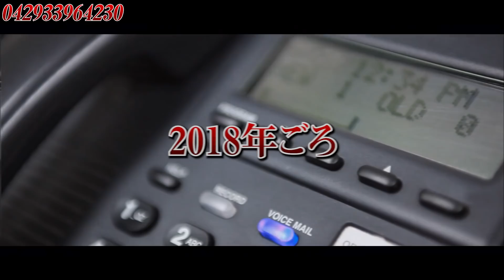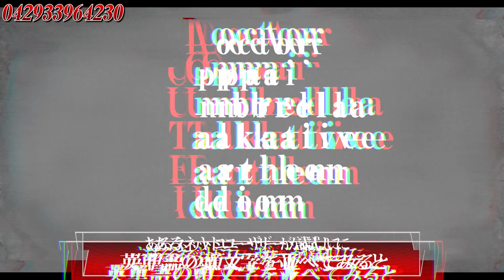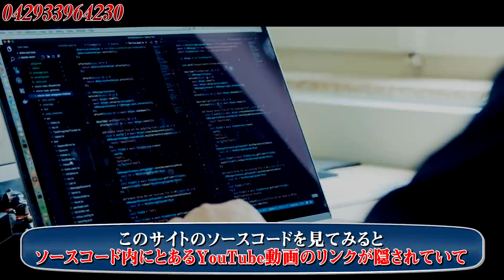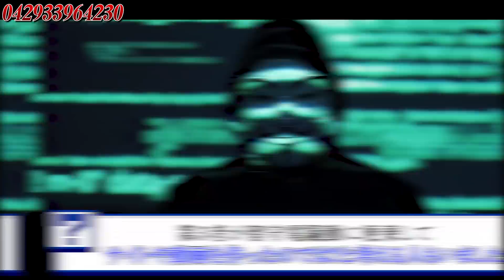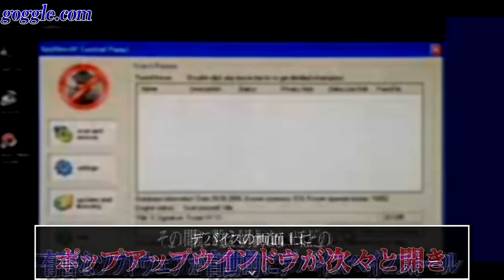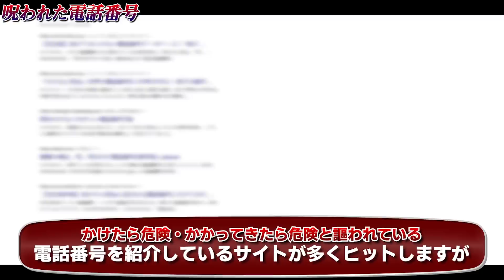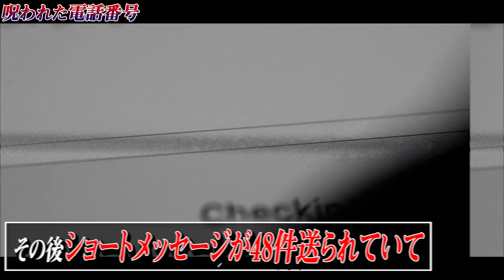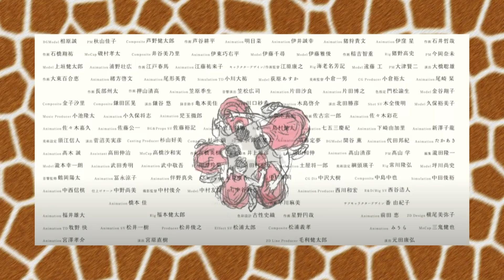この動画を開くとあなたは追加されます。慎重に避難してください。電話に出てはいけない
★キリンの書籍「この世の闇大全」